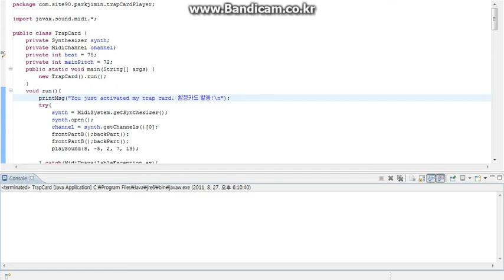Trapcard.java (re-recorded)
! will miss you, the old fad.